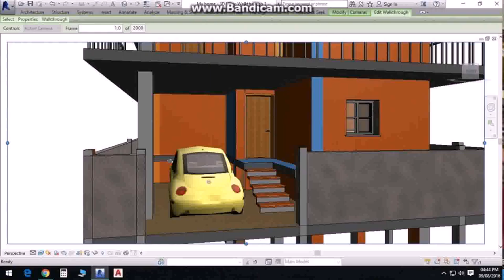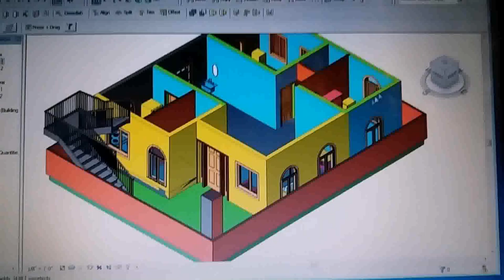Buy Car NY 5% DP